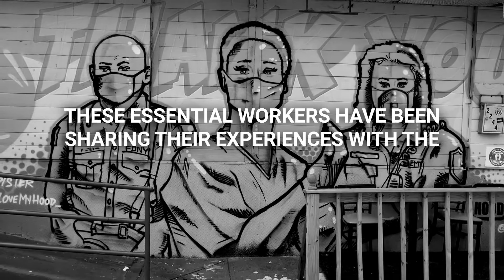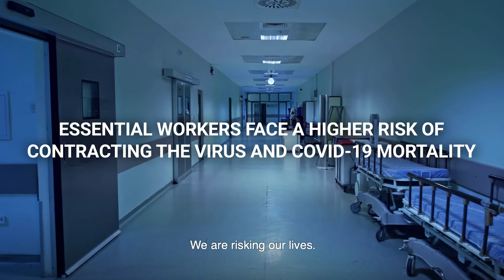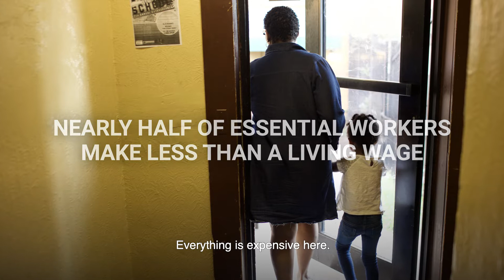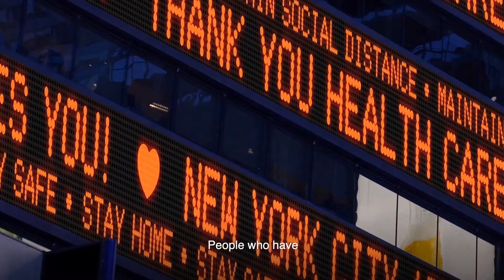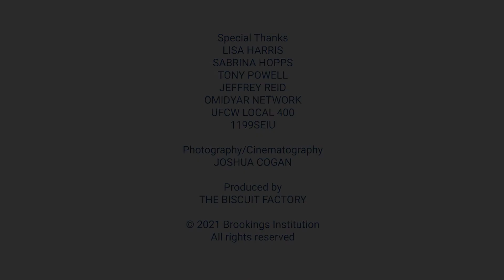Frontline essential workers: Sharing experiences a year into the pandemic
Frontline essential workers share their experiences since the onset of the pandemic, discussing their stagnant wages amid risk of contracting COVID-19, and what they would like to see change.